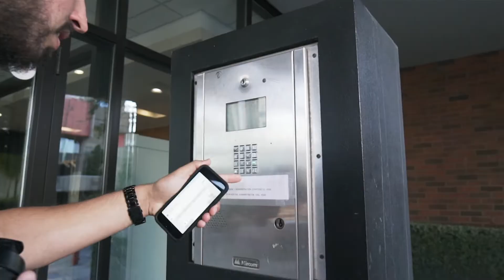3 TECHNIQUES POUR VAINCRE TES PLATEAUX EN ENTRAINEMENT | VLOG 48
Dans ce Vlog on parle de comment être plus productif, 3 trucs pour vaincre tes plateaux en entrainements et on tourne un podcast avec Ben Lapierre.